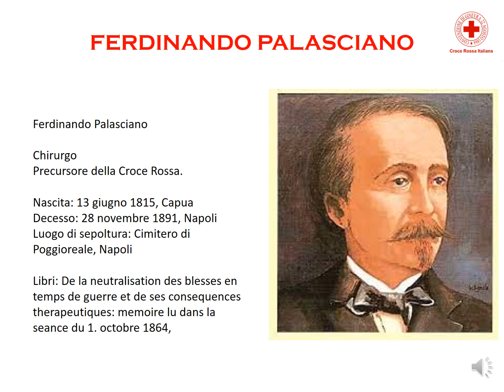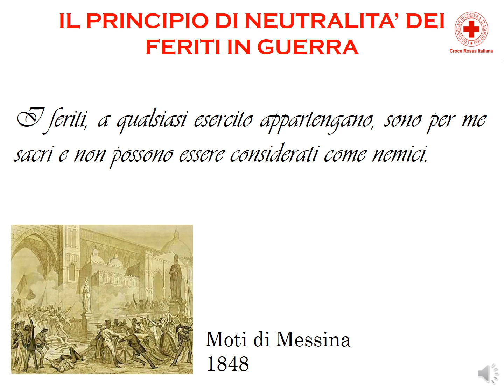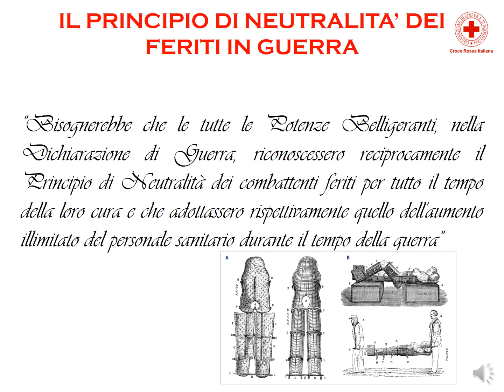Ferdinando Palasciano (1815-1891)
10^ Appuntamento di "Frammenti di Storia CRI"